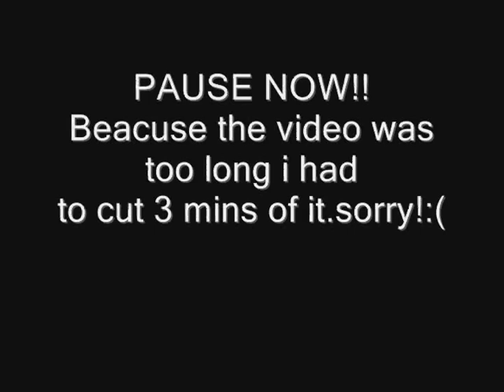Luciann10 Plays Minecraft Ep 2:The Rich Cave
READ DESCRIPTION PLZ!
beacuse of my fans and of my friends who wantedd me to upload this,i did it cuz i kinda didnt wanted to cuz of my voice(but i will fix that) but here it is..and sorry to cut 3 mins but it was too long.i think of continue this series.What do you think?shoul i continue?Tell in a Comment! :)